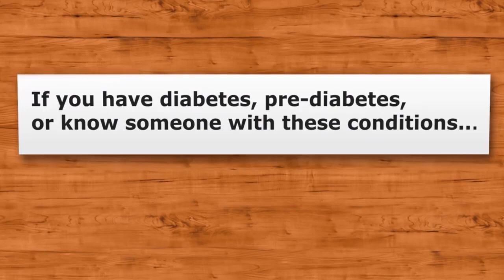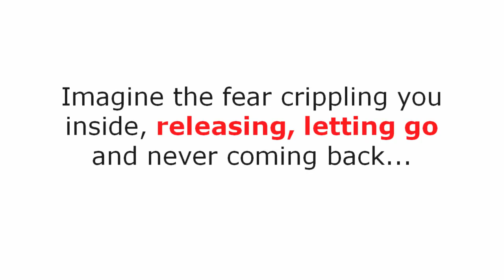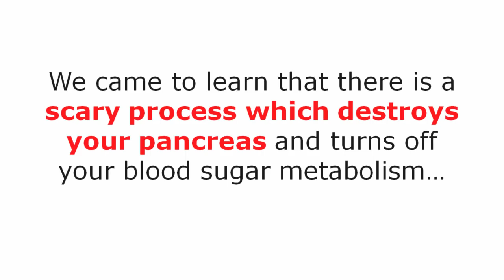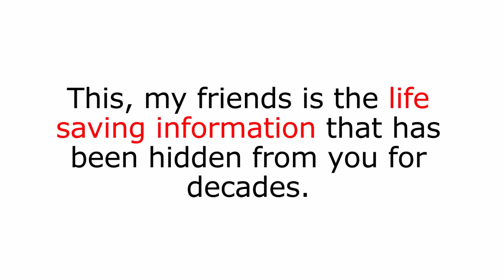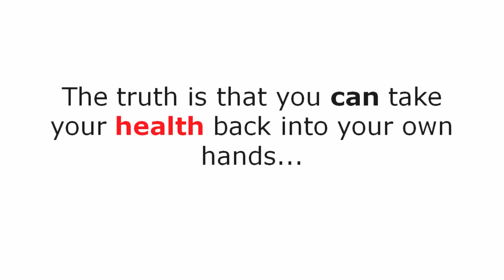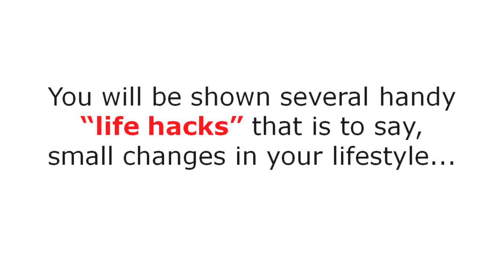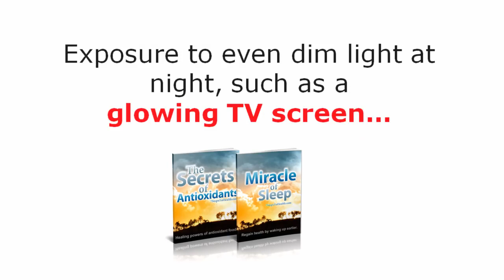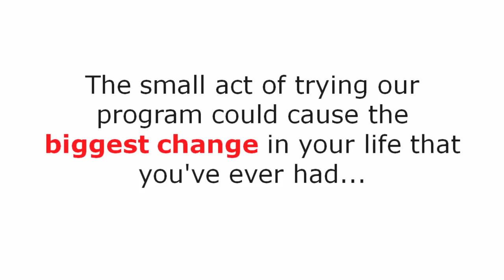How to Cure Diabetes Presentation From the Doctors at the ICTM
Countless studies from scientists and doctors all over the world have proven that people with type 2 diabetes can normalize blood sugar, increase insulin sensitivity, end neuropathy pain, lower risk of blindness, amputations and be taken off all diabetes drugs and insulin injections. Patients with type 1 diabetes are also able to greatly reduce drug and insulin dosages while lowering blood sugar.

Now imagine if you knew the truth.

Imagine if you began using methods that have been verified and proven to work. Imagine if you had access to all of this medical research and the exact methods thousands of diabetics used to become completely healed.

No more needles
No more expensive and dangerous diabetes medications
No more finger pricking or test strips
No more trips to the doctor for disappointing test after disappointing test
No more frustration and embarrassment
Would you use this information to help yourself, your kids, relatives, family and friends? Read on because you're about to receive it.

Losing Weight Will NOT Cure Your Diabetes: From the day you’ve been diagnosed, everyone has been saying the same old thing: “lose weight, lose weight, lose weight.” veggies
Guess what? Shedding a few pounds isn’t going to hurt (it’s actually quite beneficial) but weight loss by itself is no cure! Scientists discovered that it's actually the food you eat than can make or break diabetes. A large study done at the University of California, Los Angeles discovered that "contrary to common belief, Type 2 diabetes and metabolic syndrome can be reversed solely through lifestyle changes." And these people didn't have to lose tons of weight: "the changes occurred in the absence of major weight loss".

Type 2 Diabetes Is Not a Life Sentence: Most doctors only talk about diabetes treatment, diabetes management and diabetic control using drugs, pills, injections and surgery. When powerful, quick and easy drug-free treatment methods exist!
Diabetes Drugs Are Extremely Dangerous: Not only are diabetes drugs ineffective at attacking the root cause of your diabetes, they are extremely dangerous too. Over 100,000 people die every single year from drugs properly prescribed by their doctor. Not only could your diabetes kill you, but the drugs you are taking could take you down any day too.
Diabetes drugs artificially adjust your blood sugar, they don't do anything to address the root cause of your disease. They are only made to 'treat' and 'manage'. So you still live with the constant daily threat of heart attacks, stroke, kidney failure, limb amputations, dementia, hypertension, nerve system disease, high cholesterol, depression, coma and blindness. Do you really want to continue down this path?